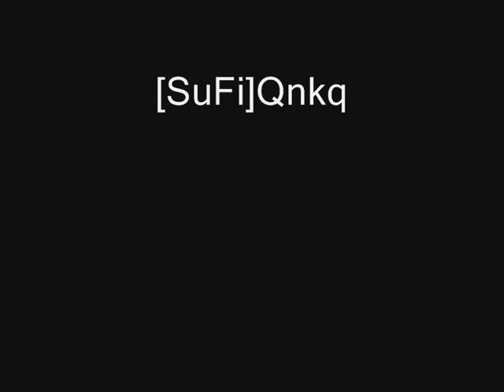SuFi YaSSins ownage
Legendary retard made a video. He probably doesn't want you to see it anymore.